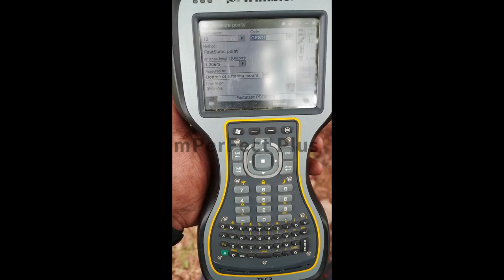Training DGPS GNSS Survey Full Practical Training on Static Survey Using TRIMBLE R2 TSC2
land measurement using satellite
DGPS:-(Differential Global positioning system) civil engineering (survey) instrument name:-DGPS,  model no:-Trimble R2 TSC2,
DGPS is a most important and advanced instrument of surveying work that should be done when the instrument is connected to 6 satellites and more same as GPS.
The working mode of DGPS
1 static
2ppk(post-process kinematics)
3RTK(Real-time kinematics)